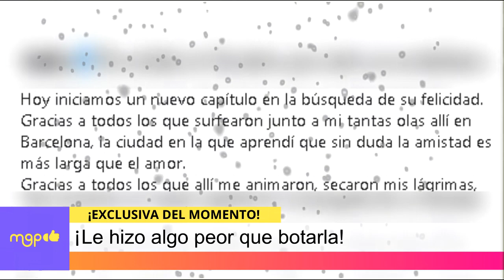Joan Pique “El verdadero villano”